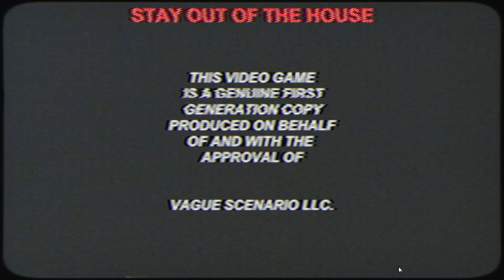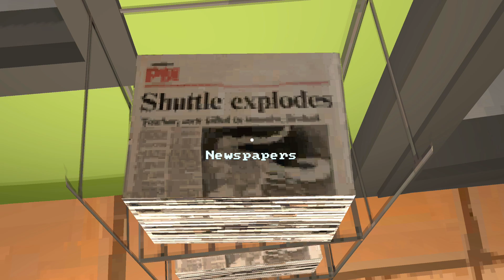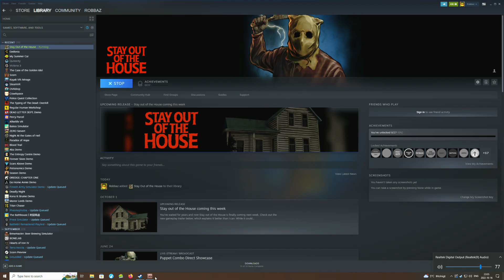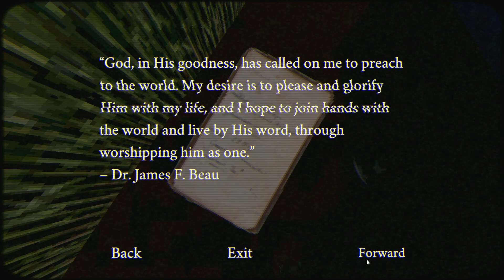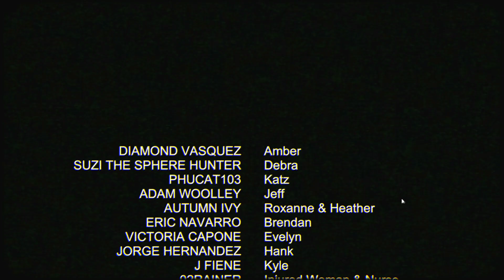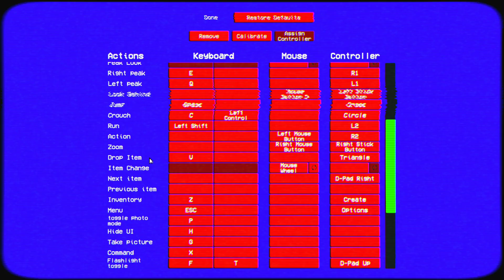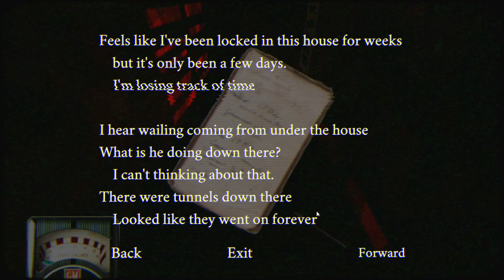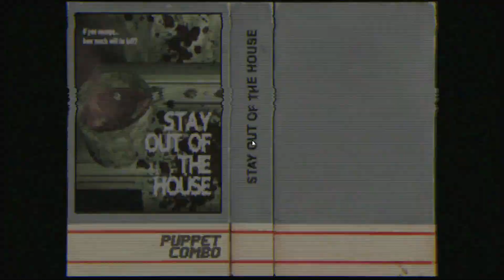Stay Out of the House - Stream Archive